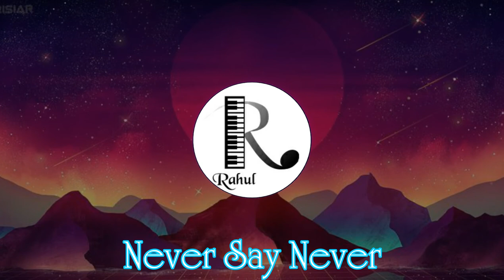Never Say Never - Rahul (Future bass) Futurebass musica electronica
Hy guys. This is my 10th song, hope you like it.😊😊😊😊😊😊😊😊😊😊😊

📝 NOTE: USE HEADPHONES For best experience .
Topics included -

2 - electronic dance music alan walker
3 - electronic dance music martin garrix
4 - upbeat background music instrumental dance & electronic
5 - electronic dance music 2020
6 - electronic dance music
electronic dance music
musica electronica

Topics included -

1 - musica electronica